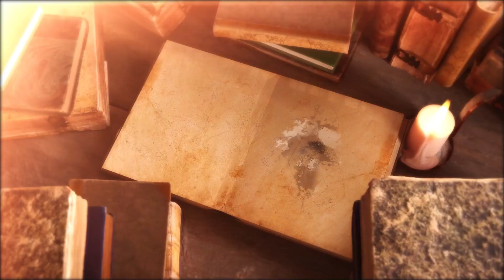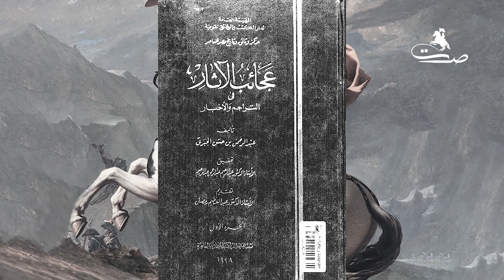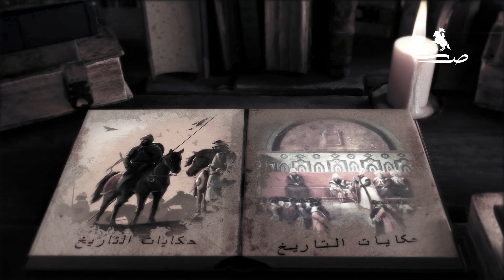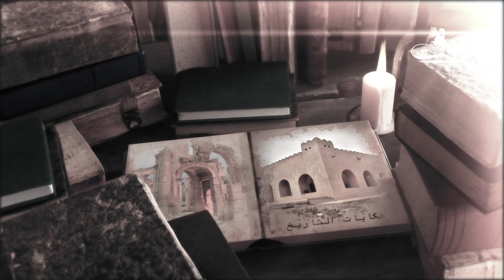القصة الحقيقية للبطل الكردي الذي قام بتحييد قائد الحملة الفرنسية على مصر؟ - عظماء امة الاسلام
القصة الحقيقية للبطل الكردي الذي قام بتحييد قائد الحملة الفرنسية على مصر؟